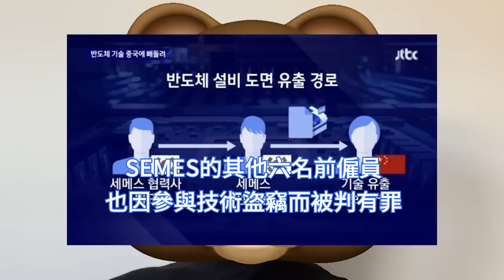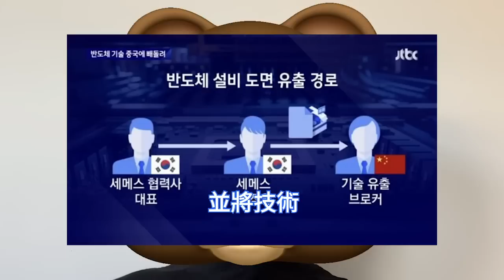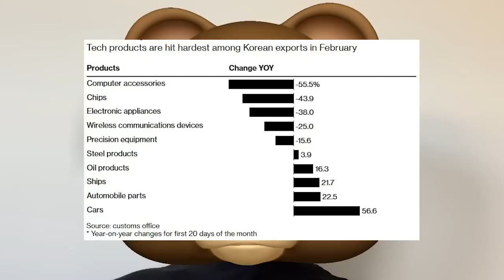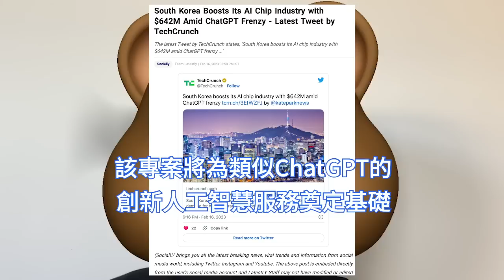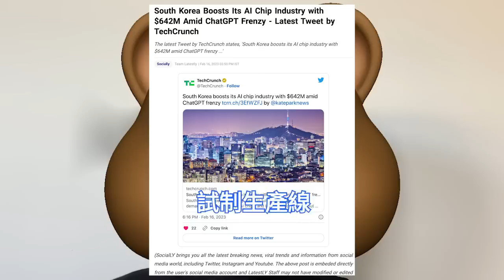慘陷絕境！韓國半導體出口猛跌44%，三星晶片爆輸台灣業者。前員工外洩清洗設備技術，韓法院怒罰10億韓元。韓國啟動新專案，投ChatGPT。Fabless設計商仍處去庫存階段，晶圓代工折扣毫無效果。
韓國水原地方法院2月下旬裁決，判處SEMES的一名前研究員四年徒刑，罪名是非法獲取該公司與半導體清洗設備相關的專有技術，並利用這些技術製造出口到中國的類似工具。

據DIGITIMES Asia調查，多家IC設計公司強調，實際降價曲線可能比外界想像的要平緩，毛利率提升不會太快。此外，一些熱門工藝的晶圓代工價格不太可能下跌。

韓國今年2月以來，出口持續下滑，這加劇了人們對經濟前景的擔憂。去年年底，隨著全球經濟前景惡化，全球範圍內半導體需求的嚴重下滑也給韓國的出口帶來了麻煩。